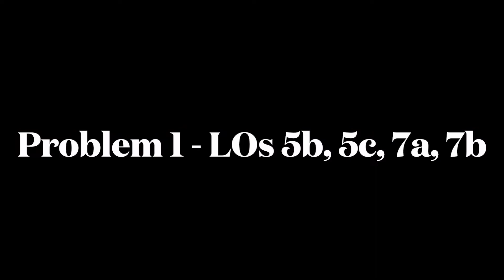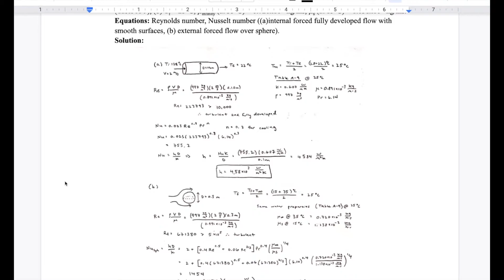Pinto Project 3